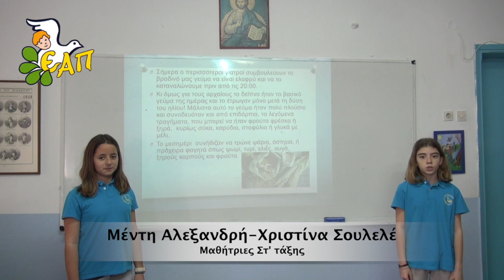Η διατροφή των αρχαίων Ελλήνων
Η Μέντη Αλεξανδρή και η Χριστίνα Σουλελέ, μαθήτριες της Στ τάξης,  παρουσιαζουν την εργασία τους με θέμα τη διατροφή των αρχαίων Ελλήνων.